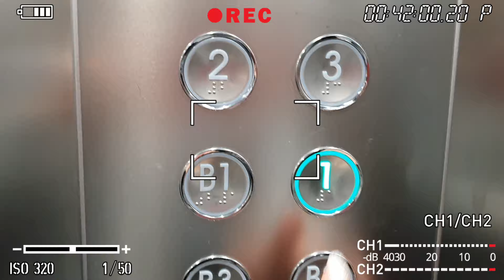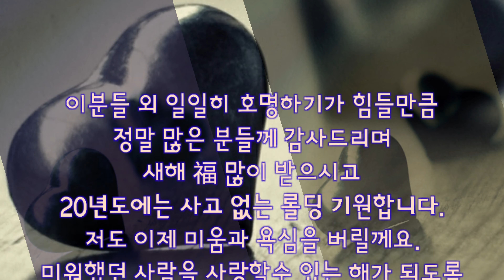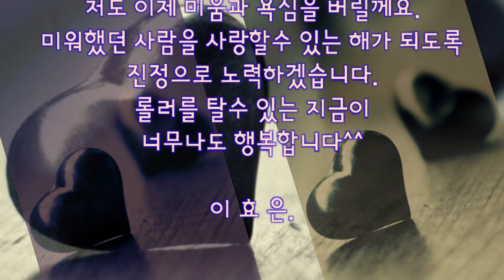롤러스케이트#2019년 추억소환/횬언니편